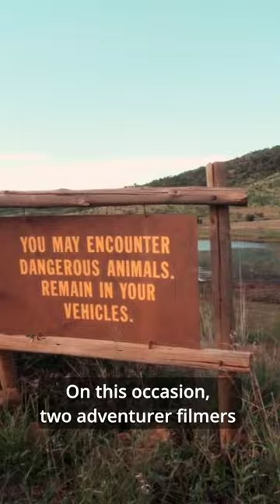Buffalo SLAMS into Truck With Lion Along for a Ride 🦁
Keep your hands and feet inside the ride at all times...